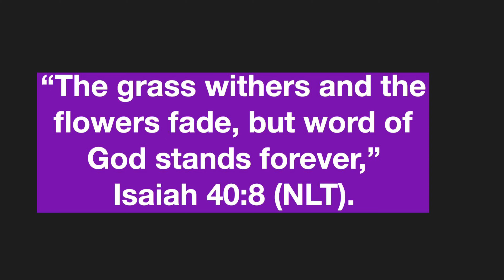Recent Reads #15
Books Mentioned:
When You Know What I Know, written by Sonja K. Solter.
Girls Save The World In This One, written by Ash Parsons.
The Fascinators, written by Andrew Eliopulos.
York #3 The Map Of Stars, written by Laura Ruby.
We Were Promised Spotlights, written by Lindsay Sproul.
Turtle Under Ice, written by Juleah del Rosario.
Who Put This Song On, written by Morgan Parker.

About Me//

Hi, I’m Anja. I love to read, and I love sharing my opinions on things, such as my bookish opinions as well as other things. I upload videos on Thursdays and Saturdays.